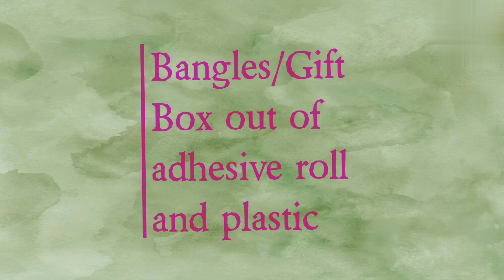4. |Make bangle/gift box with waste adhesive roll| no much decoration needed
Hello everyone. Welcome to another brand new craft out of waste adhesive roll. It's a best material for storing tiny jewellary, money changes, bangles and also best way to present someone you love. Because it's gonna be super handmade. I showed it with very simply decoration without using much decorative materials. Try it and let me know whether you liked it or not.